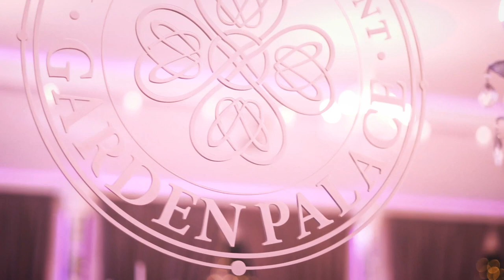Dr Palmas, Team, un dentista Sardo in Moldavia